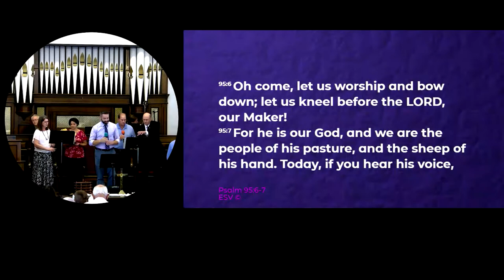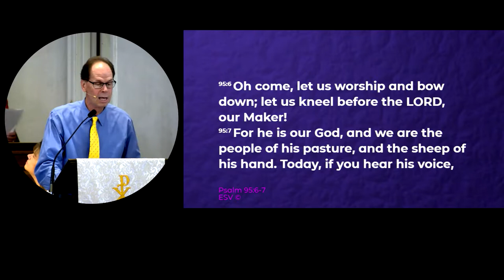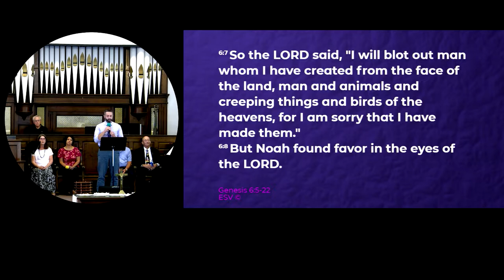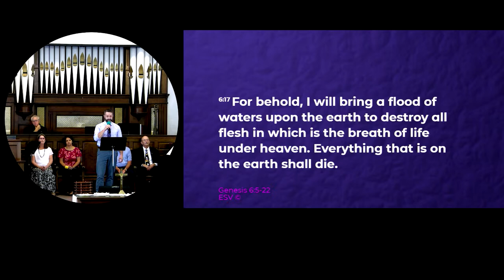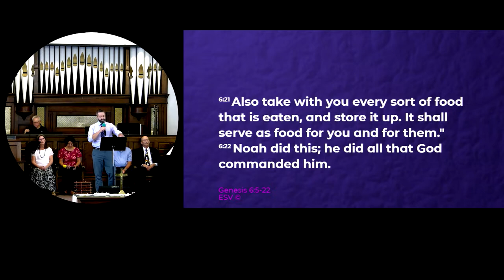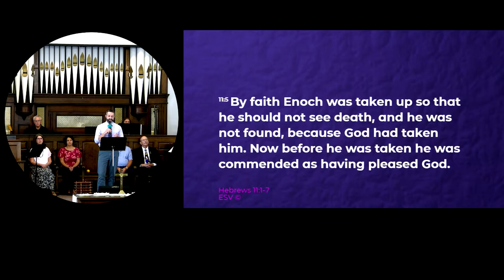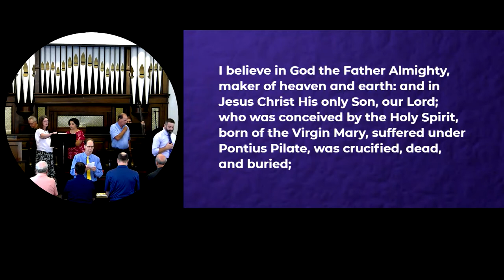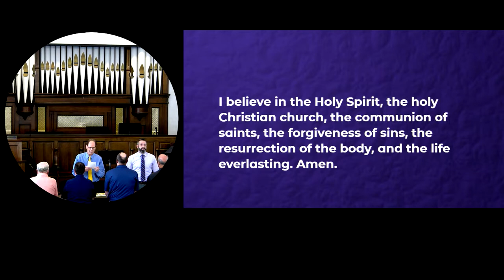Noah's Faith - Peter Everett